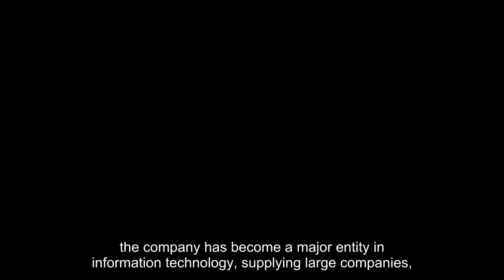Amazon's cloud margin widens on accelerating revenue growth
Amazon said Tuesday that revenue from its cloud unit grew 17% year over year in the first quarter, a more rapid rate than Wall Street had expected. Revenue from Amazon Web Services came out to $25.04 billion, according to the company's earnings statement. Analysts surveyed by StreetAccount had been expecting $24.49 billion. The growth marked a step up from the 13% increase Amazon reported for AWS in the fourth quarter. While Amazon remains mostly an online retailer, the company has become a major entity in information technology, supplying large companies, startups and governments with computing resources, database software and networking services. AWS accounts for 17% of Amazon's $143,313 billion in overall revenue. Cloud is also a reliable source of profit for Amazon, thanks to high software margins. AWS delivered $9.42 billion in operating income, or about 62% of Amazon's total. Analysts polled by StreetAccount had expected $7.52 billion in AWS operating income. The AWS operating margin widened to 37.6%, the widest at least since 2014. Last week, Google and Microsoft both reported accelerating cloud growth. Amazon remains bigger than both in the market, which is becoming larger more quickly than other areas of information technology, including devices and data center systems, according to industry researcher Gartner. During the quarter, Amazon said it had completed a $4 billion investment in startup Anthropic, which is relying on AWS chips for training artificial intelligence models. Adam Selipsky, the CEO of AWS, told Axios in an interview that Anthropic offers the "leading models in the market right now" in some areas. Google, which invested in Anthropic earlier, offers its own AI models, as does Microsoft-backed OpenAI. This is breaking news. Please check back for updates. WATCH: Cloud players can monetize AI quicker than other companies, says CFRA's Zino on Microsoft earnings